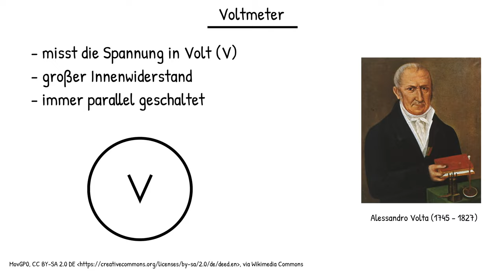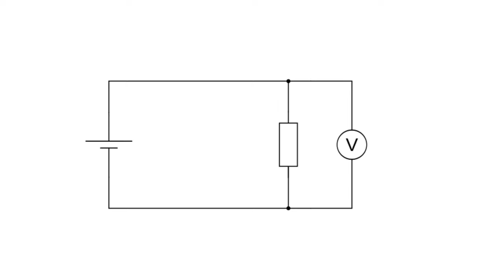Physik Elektrizitätslehre (Grundwissen + Experiment): Voltmeter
In diesem Video zeige ich, wie man ein Voltmeter anschließt.